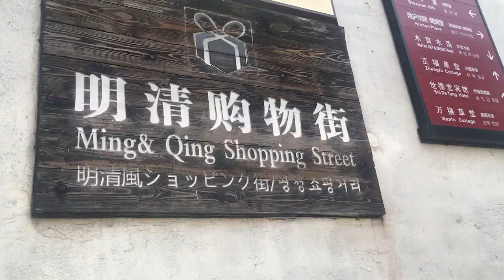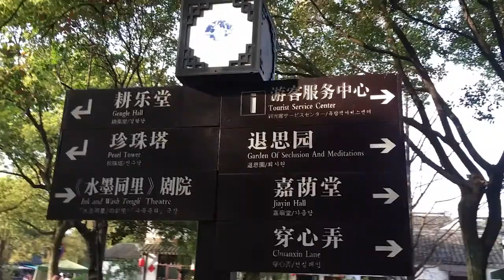VENICE IN CHINA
China has so many Watertowns. We have visited almost all of them. They are all incredible.
The footage is from Tongli, Jiangsu , China.